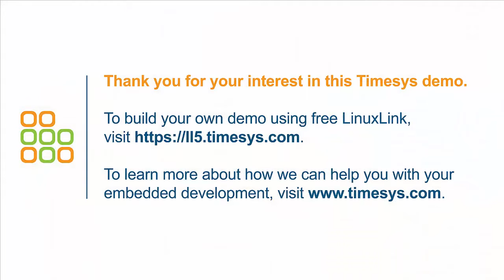Asymmetric Multiprocessing (AMP) Audio on the Boundary Devices Nitrogen7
This Timesys built demo using the Boundary Devices Nitrogen7 features:

- Digital audio delay effects using the NXP i.MX 7 series applications processor
- Cortex-A7 running embedded Linux OS with Qt 5 graphics
- Corex-M4 running FreeRTOS which is running real-time digital audio effects